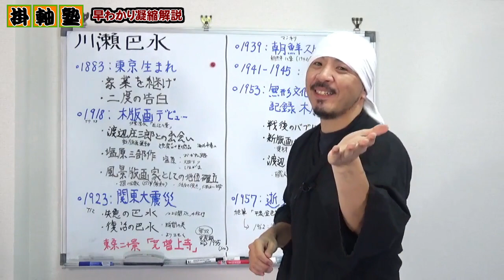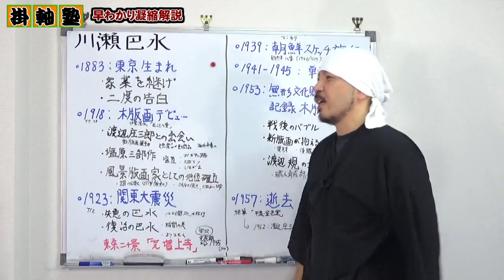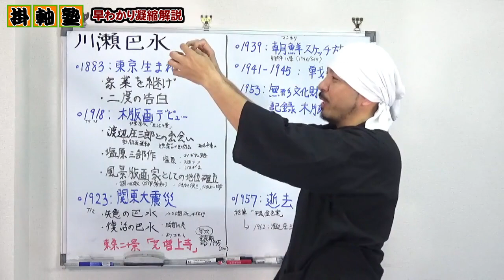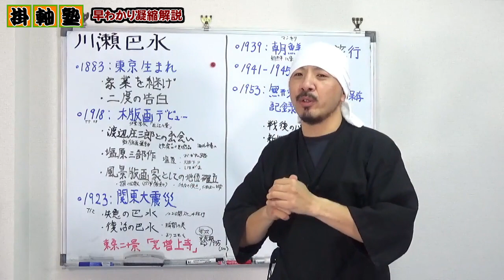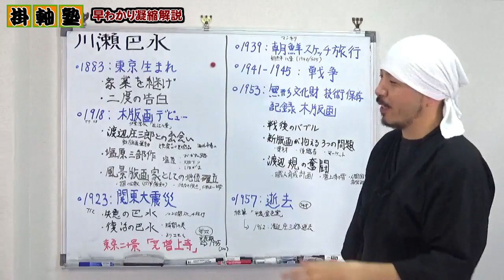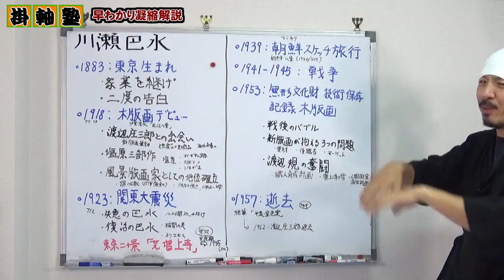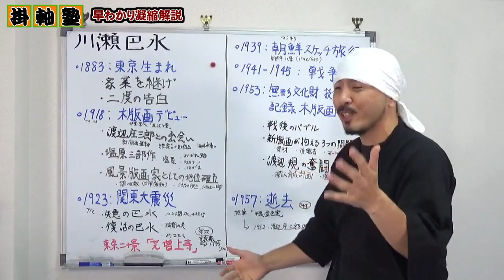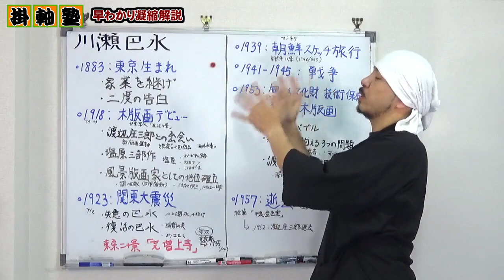川瀬巴水 | 浮世絵の最後 | 渡辺庄三郎、渡辺規との新版画運動 | 芝増上寺 | 塩原三部作 | 旅みやげ集 | 東京二十景 | 朝鮮八景 | 日本美術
近代風景版画の第一人者と言われる「川瀬巴水」は海外では葛飾北斎、歌川広重と並び称される版画家として絶大なる人気を誇っている。版元である渡辺庄三郎と共に展開した新版画運動、川瀬巴水の画業を紹介すると共に浮世絵の最後の様子をご紹介させていただきます。

■目次
0:00:00　概要「川瀬巴水」
0:04:24　幼少期～鏑木清方
0:11:45　渡辺庄三郎
0:17:49　版画デビュー: 塩原三部作
0:21:07　風景版画家として地位確立
0:25:08　関東大震災
0:32:30　芝増上寺
0:34:08　スランプ
0:35:22　朝鮮スケッチ旅行
0:36:52　戦争
0:38:02　戦後のバブル
0:39:32　バブルの崩壊
0:46:08　渡辺規の奮闘
0:52:35　浮世絵の終焉

-参考情報-

■浮世絵の歴史 総まとめ | 菱川師宣 / 鈴木春信 / 喜多川歌麿 / 東洲斎写楽 / 葛飾北斎 / 歌川広重 / 歌川国芳 / 河鍋暁斎 / 月岡芳年 /  渡辺庄三郎 / 川瀬巴水 / 伊東深水

■上村松園 | 早わかり凝縮解説 | 日本画家 | 美人画の巨匠の人生をご紹介 | 3人の師匠（鈴木松年、幸野楳嶺、竹内栖鳳）| 遊女亀遊 事件 | 花がたみ、焔 | 母子 | 序の舞 | 夕暮、晩秋

株式会社 野村美術
〒655-0021
兵庫県神戸市垂水区馬場通7-23